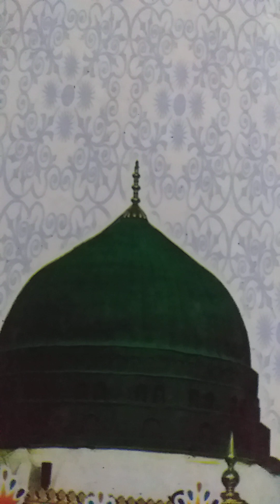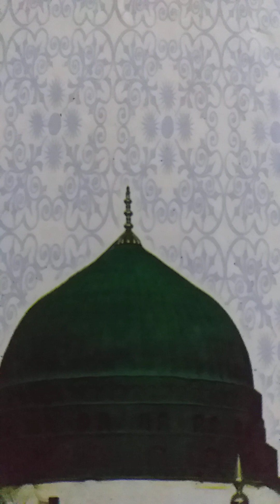tajh darye haram.